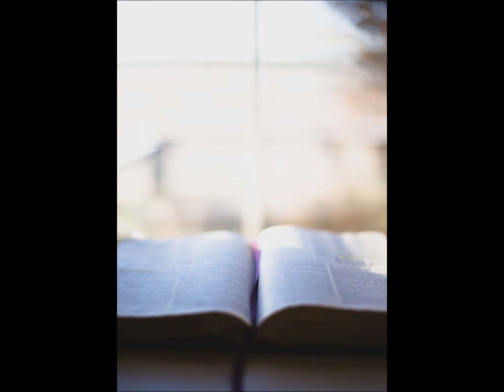DIMANCHE 20 OCTOBRE 2019 PREMIÈRE LECTURE 29EME DIMANCHE DU TEMPS ORDINAIRE ANNÉE C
le peuple d’Israël marchait à travers le désert.
    Les Amalécites survinrent et attaquèrent Israël à Rephidim.
    Moïse dit alors à Josué :
« Choisis des hommes, et va combattre les Amalécites.
Moi, demain, je me tiendrai sur le sommet de la colline,
le bâton de Dieu à la main. »
    Josué fit ce que Moïse avait dit :
il mena le combat contre les Amalécites.
Moïse, Aaron et Hour étaient montés au sommet de la colline.
    Quand Moïse tenait la main levée,
Israël était le plus fort.
Quand il la laissait retomber,
Amalec était le plus fort.
    Mais les mains de Moïse s’alourdissaient ;
on prit une pierre, on la plaça derrière lui,
et il s’assit dessus.
Aaron et Hour lui soutenaient les mains,
l’un d’un côté, l’autre de l’autre.
Ainsi les mains de Moïse restèrent fermes
jusqu’au coucher du soleil.
    Et Josué triompha des Amalécites au fil de l’épée.